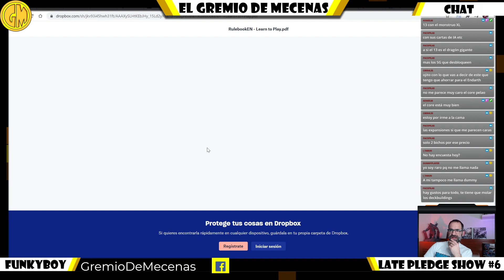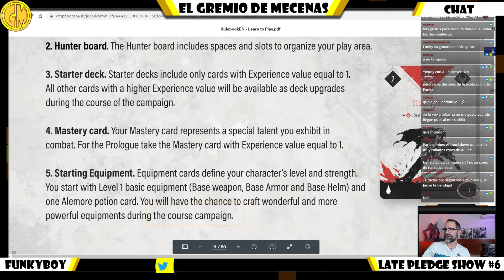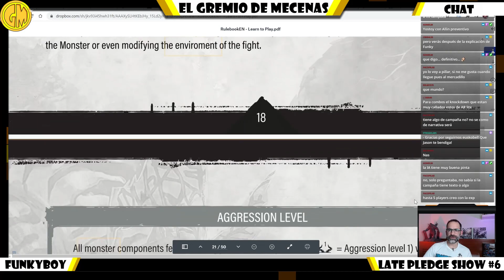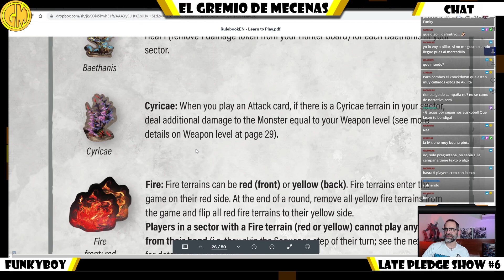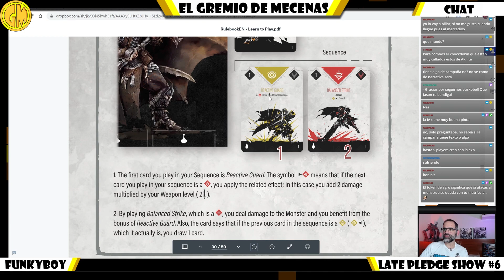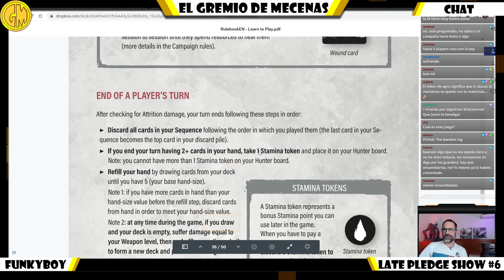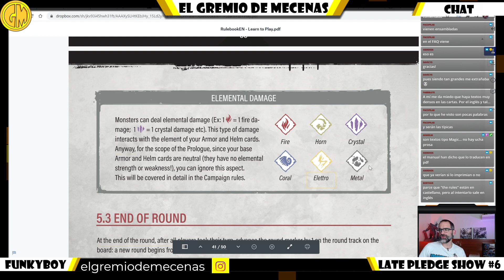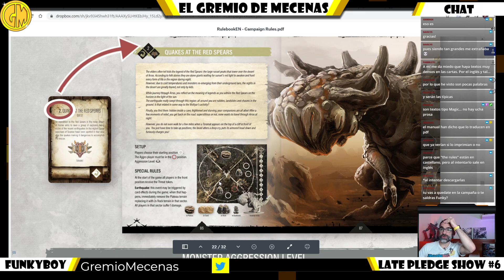Un Vistazo a Primal: The Awakening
Os contamos brevemente las reglas de este Primal: the Awakening